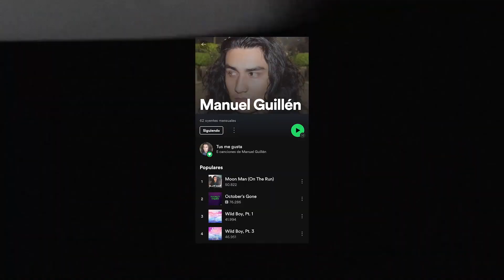[MV] 이달의 소녀 (LOONA) "Flip That" | VIDEO REACCIÓN & REVIEW!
¡Checa mi música, podcast y trabajo en este link!

Música de Intro: Olivver The Kid - Vegas, Baby
Background: Trankilo - the season we met